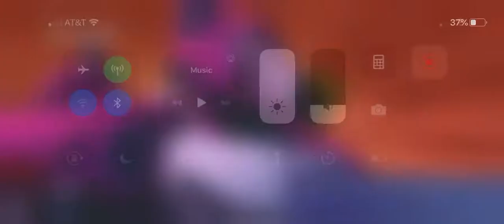20th Solo win 21 kills